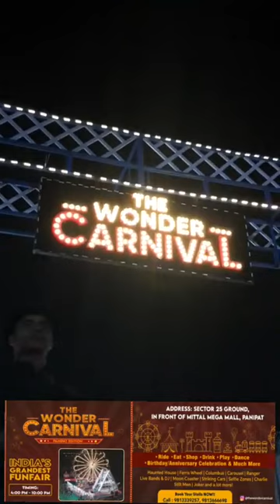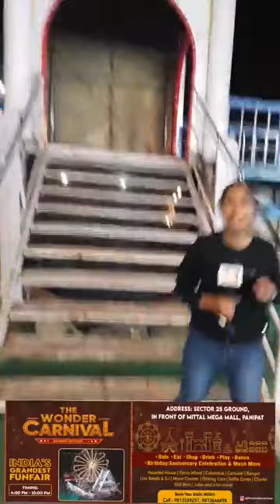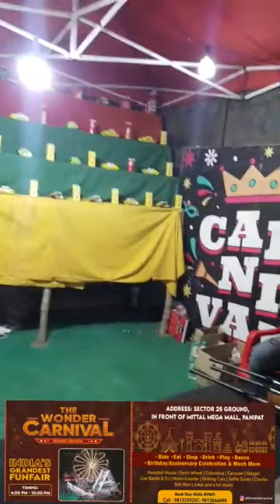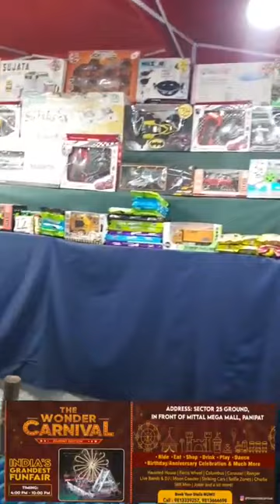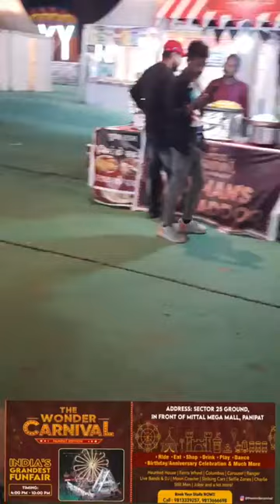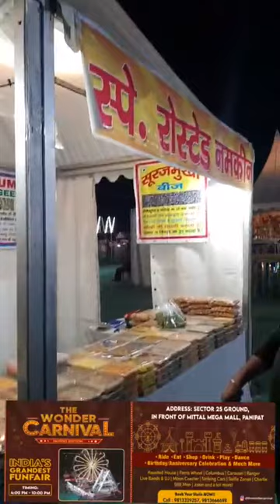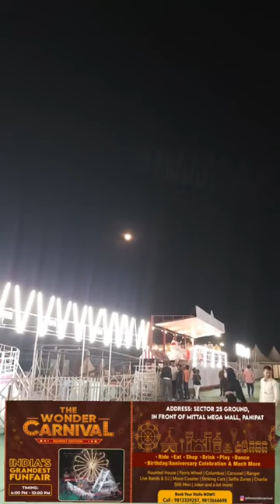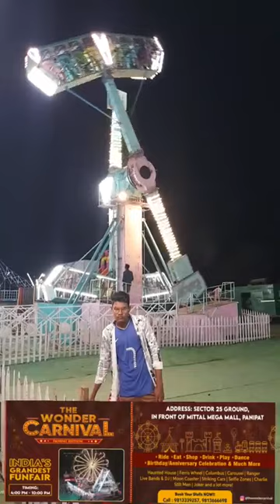खुशियों की होली मनाये हमारे सँग, होली की शाम करे यहां पर मौज मस्ती, लग गया बड़ा मेला, देखिए Live